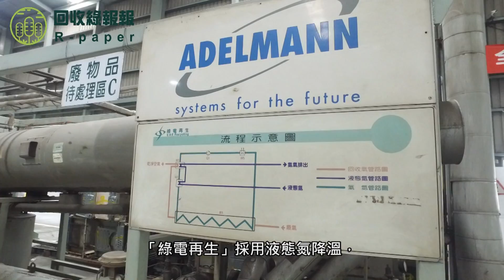家電回收大本營─帶你看「綠電再生」的專業級回收處理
你知道家裡的冷氣、冰箱、電視機淘汰之後去哪裡嗎？今天《回收綠報報》帶大家到「綠電再生」，這是亞洲第一家、也是臺灣最大的廢家電以及廢資訊物品回收處理廠。